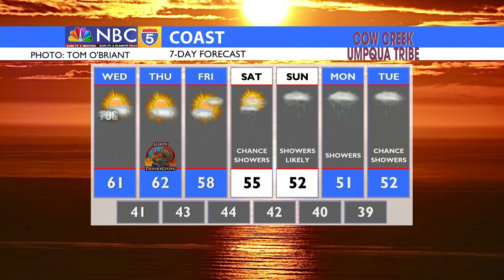Weather 11/22/2022 (PM Edition)